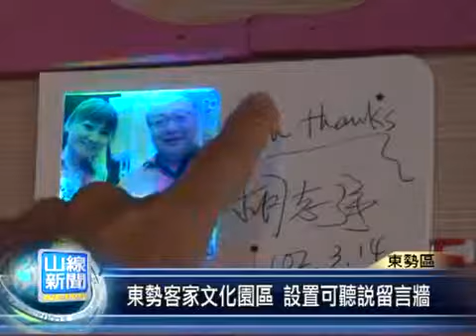東勢客家文化園區設置可聽說留言牆